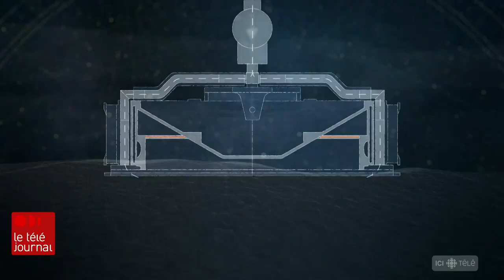Mission pour prélever un échantillon d'astéroïde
OSIRIS-REx, une ambitieuse mission de la NASA, arrive à son point culminant. Elle vient de commencer le prélèvement d'un échantillon de sol sur un astéroïde situé aux confins du système solaire. Le reportage de Normand Grondin